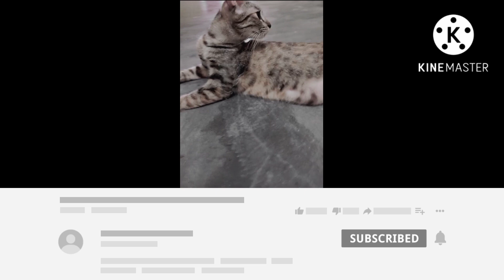Cute cat family Ep.38 ❤🐈🐈